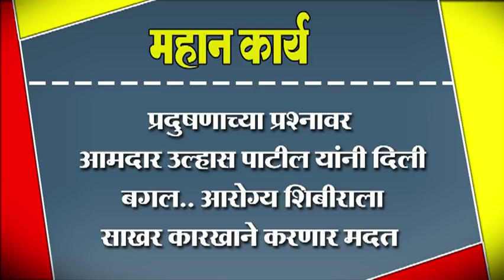प्रदुषणाच्या प्रश्‍नावर आमदार उल्हास पाटील यांनी दिली बगल.. आरोग्य शिबीराला साखर कारखाने करणार मदत